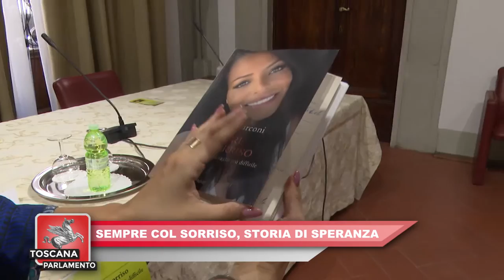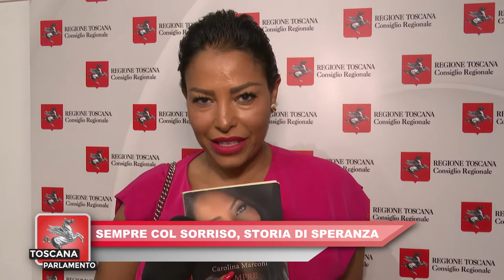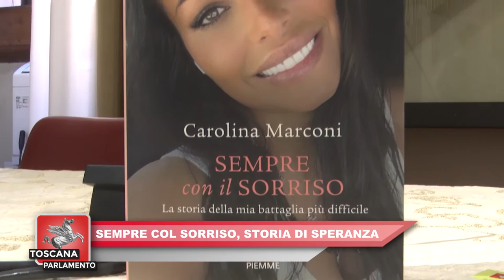ITALIA7 - TOSCANA PARLAMENTO del 23.07.2022